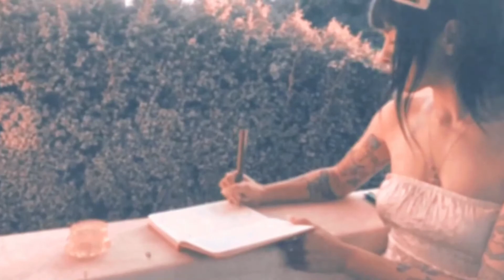Melanie Martinez - K-12 (Por trás das câmeras)